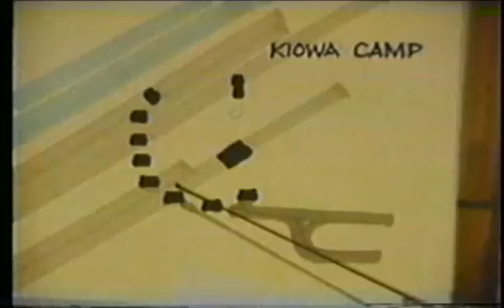Girl Scout Murders KJRH 1990 Webber Recap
Thanks to welkerlots